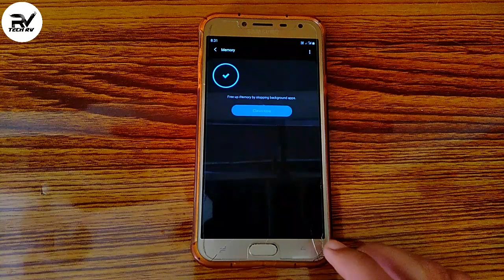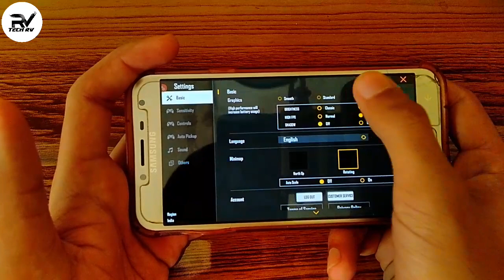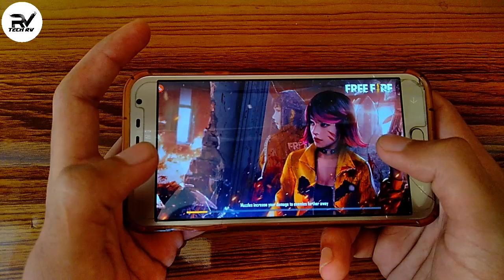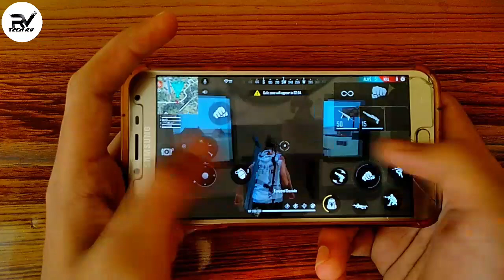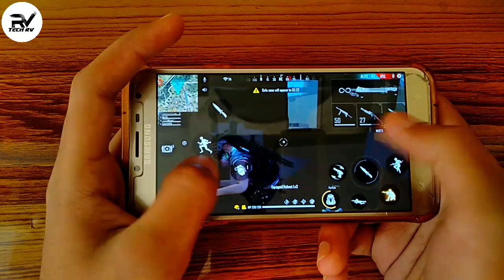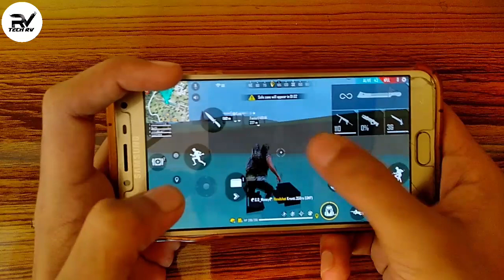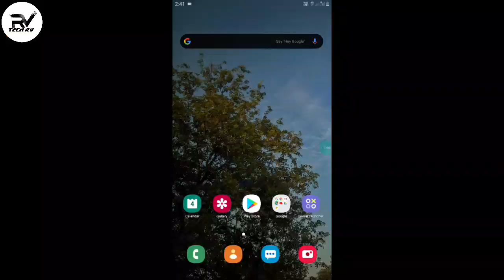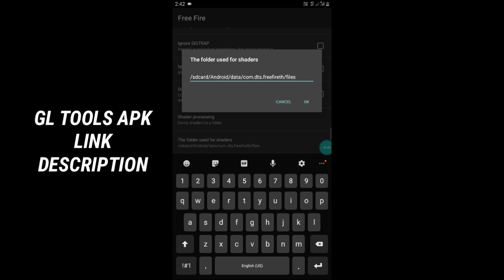Free Fire Lag Fix 60 FPS 1-2GB Ram 100% Handcam Proof | Smooth Grahics,mic on,high ping issue solved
[About Video]

Note:- rooted device only work

✔1-2 GB RAM 100% WORK
✔No Ban METHOD
✔SAMSUNG J400F TEST
✔NO FORCE CLOSE
✔SMOOTH 60 FPS

[Follow us on]
Game:- Garena Free fire battlegrounds.